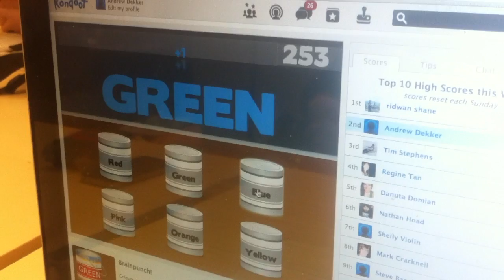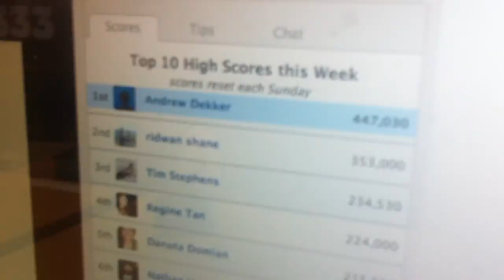Brainpunch Win!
Andrew Dekker wins Brainpunch on Kondoot.com with a little Obj-C know how.